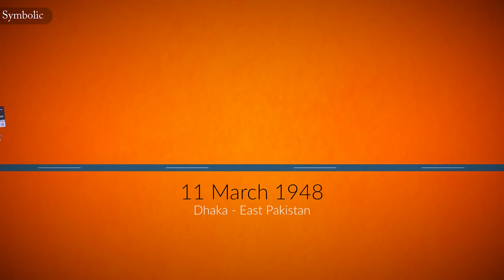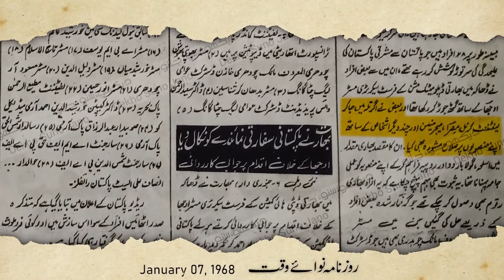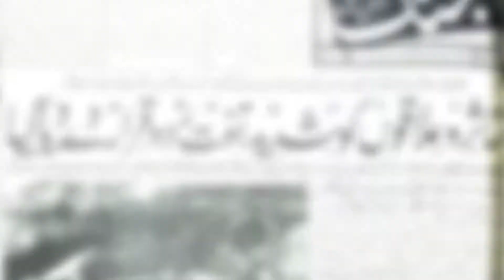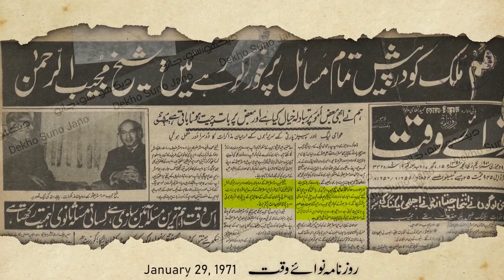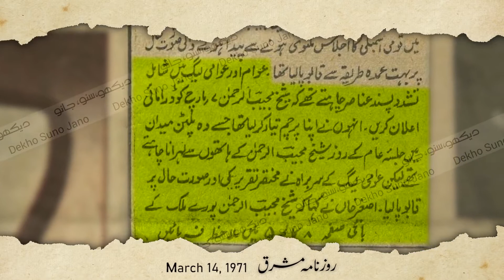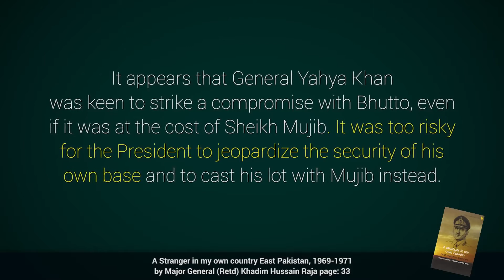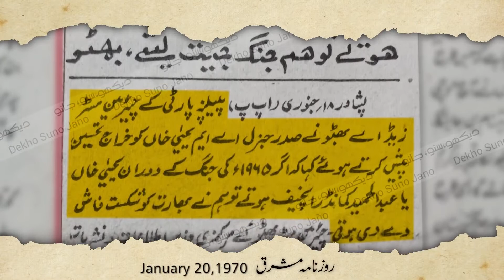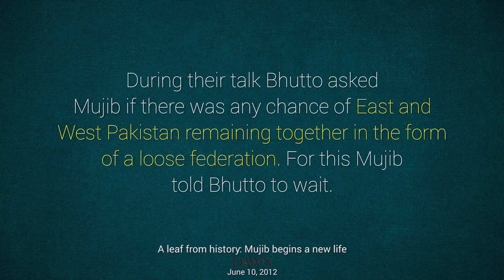What Happened in 1971 Complete Documentary Film Faisal Warraich2